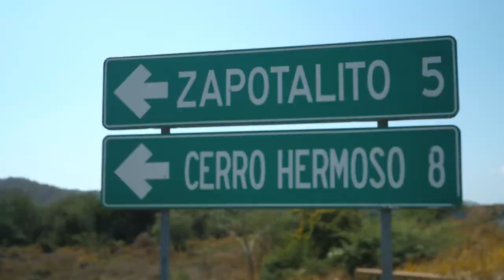Chacahua: Chillest Hidden Surf Town in Mexico - Vlog 190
Lets take a day trip to Chacahua Mexico! It's a small (Like really small) hidden surf town about an hour and a half outside Puerto Escondido and it is amazing. You can only access the town via boat (I think) and trust me, the adventure is well worth it.

It's like a hidden hippie surfer paradise, where all you do is chill and ride waves and maybe smoke a joint.

Best Travel Drone
Microphone I use
Great First Vlog Camera
My New Vlog Camera
Bendy Tripod I Use